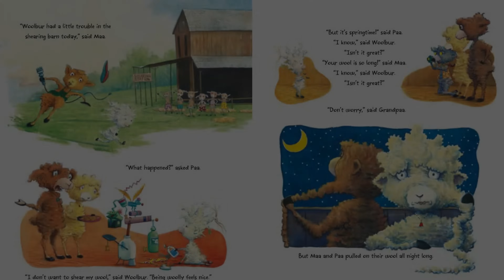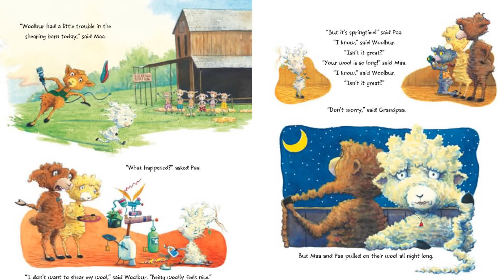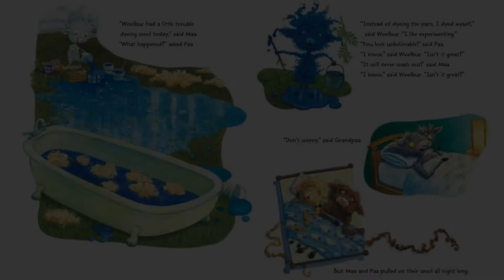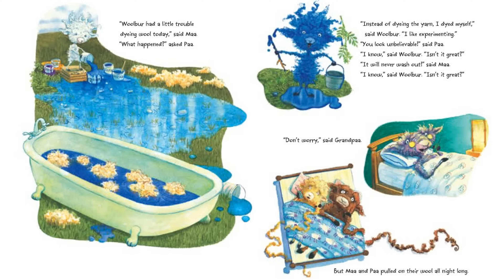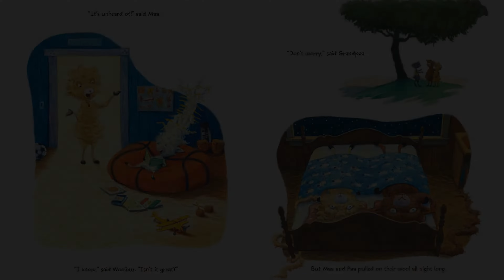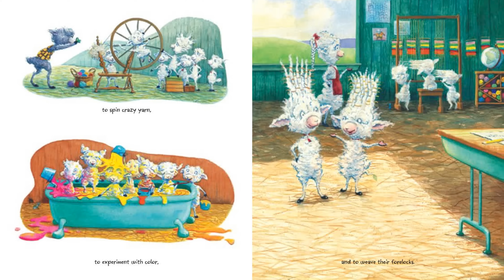🐑Kids Book Read Aloud - Woolbur - A Book About Individuality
Woolbur is a free-spirited, fluffy, one-of-a-kind sheep! He knows the most important accessories are confidence and fearlessness. Woolbur will strike a chord with anyone who's ever felt different. And that's all of us!

Woolbur
Written Leslie Helakoski
Illustrated by Lee Harper

Please support the author and publisher and purchase this book for your home library. You can find the link to purchase these this book plus all of the other books featured on my read aloud channel

Thank you for visiting my channel again. Here at Book League Storytime Adventures we believe that reading is one of the most important things you can do with your children. We strive to create a safe and educational space for both parents and teachers alike, while creating the most entertaining read alouds out there. Enjoy!